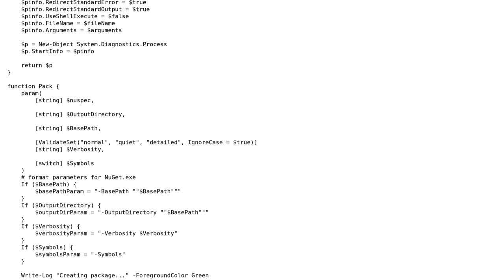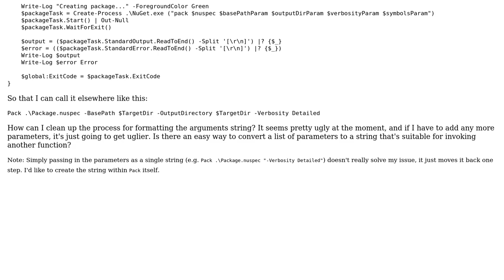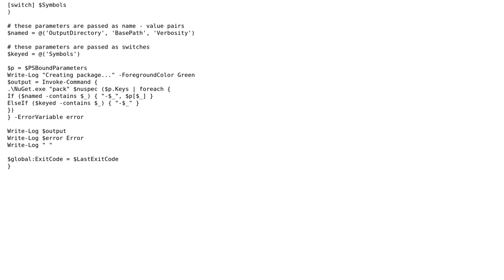Code Review: Convert list of parameters to a string that can be invoked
With thanks & praise to God, and with thanks to the many people who have made this project possible! You are responsible for your own actions.